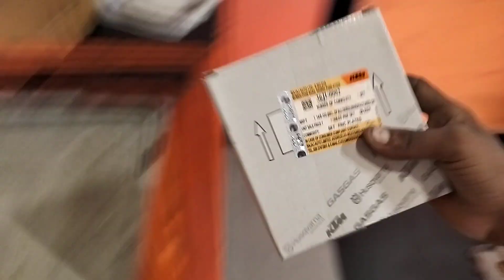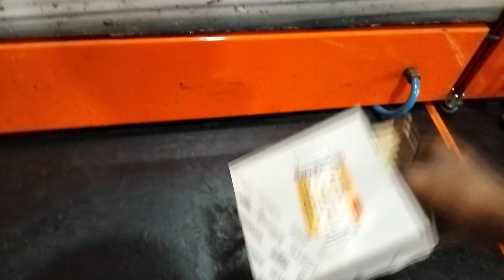Duke 200 Pickup Problem And Clutch Plate problem 😟 is tarike se theek Karen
The pro technician

Hello guys my name is Rahul Singh main ek
middle class family se belong Karta hoon mere
channel per aap sabhi logon Ko ktm se related
video dekhne ko milati rahegi
Agar aap mere channel per nay ho to channel ko

plz guy's suupurt me,
Keep Watching
Keep Viewing
Keep Supporting

The KTM real

Your quaris.

Your quaris.

KTM RC Lover Tik Tok Video's
KTM RC 125 Instagram Reels Video's
KTM RC 125 Mx takatak video's
KTM RC 125 zili video's
KTM RC 125 Moj Videos
KTM RC 200 Tik Tok Videos
KTM RC 200 Instagram Reels Video's
KTM RC 200 Mx ta

Your quaris.

ktm bike video#Ktm first service cost
dosto aur bhi interesting video dekhne ke liye The pro technician ko subscrber krea🙏

Your quaris

ktm duke race tamil
ktm duke vs rc race
ktm racing
ktm racing video
ktm racing status
best rider bike in india
ktm red video new 2022
ktm rc 200
ktm rider
ktm
ktm bike
ktm bike video
KTM RC chain sprocket
KTM RC 200 sprocket
KTM RC chain tight
KTM RC 200
KTM RC generation 2
KTM RC 200 status
KTM RC 200 tayar
KTM RC 200 old model
KTM RC 390
KTM RC
KTM RC 125
KTM RC chain sound problem
KTM RC 200 chain sprocket price
KTM RC 200 chain sprocket change
KTM RC 200 timing chain sound
KTM RC 125 chain sprocket price
KTM RC 200 timing chain setting
KTM RC 200 chain cleaning
KTM RC 390 chain sprocket change
KTM RC 390 timing chain change
KTM RC chain
KTM RC chain cleaning
KTM RC chain sprocket price
KTM RC chain lube
KTM RC chain sprocket change
KTM RC chain noise
KTM RC chain spray
KTM Duke 200 bs6 chain sprocket price
KTM Duke 200 Bs4 chain problems
KTM new 2023
KTM song
KTM Duke
KTM Duke chain sprocket
KTM Duke chain sprocket price
KTM consent video
KTM consent
KTM cycle
KTM chaiwala
KTM cartoon
KTM chapri

Your quaris

ktm mechanic video uttarakhand
ktm video uttarakhand mechanic
ktm video uttarakhand
ktm bike
ktm vlogger 200
ktm
ktm rc 200
ktm service
ktm rc 390
ktm bike service
ktm generation
new generation ktm duke 390
ktm next generation
ktm rc new generation
new generation ktm duke 250
new generation ktm rc 390
ktm video
ktm vs r15
ktm vs bullet
ktm video stunt
ktm video song
ktm vs duke
ktm versus r15

song copyright music video Music in this video Learn more Listen ad-free with YouTube Premium Song

love you All Guyst

.hello guys
toh apko video psand aye hogi or please
Thanksforwatching video
•The pro technician
•subsccrber
•10K subsccrber
•20K subsccrber kar do
Aap log hamesha support banae rakhiye
dhanyvad,, 🙏🙏🥰
The pro technician

I